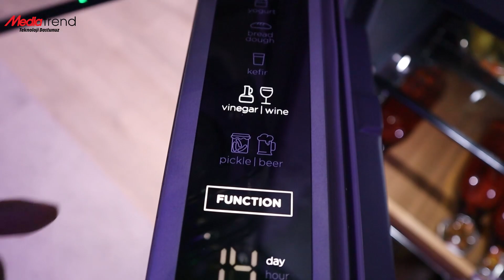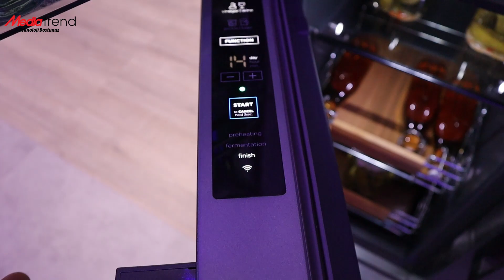Vestel'den devrimsel özelliklere sahip akıllı buzdolabı!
IFA 2018 teknoloji fuarında, Yeni Vestel buzdolabı ile dünyada bir ilki başardı. Biz de bu buzdolabını sizler için yorumladık. Vestel, evde turşu yapan buzdolabı modelini tanıttı.

Yeni Vestel buzdolabı ile dünyada bir ilk!

IFA 2018 teknoloji fuarında, Vestel'in büyük standına uğradık ve bu alanda, oldukça ilgimizi çeken bir ürünü sizler için yorumladık. Vestel, dünyada bir ilk olma özelliği taşıyan bir buzdolabını, teknoloji tutkunlarının beğenisine sundu. Bu buzdolabı, sahip olduğu özel bir alanda, fermantasyon işlemi yaparak, yoğurt, süt, kefir, bira, şarap ve benzeri mayalanma süreci geçiren yiyecek ve içecekleri yapabiliyor.

Vestel'in dünyada bir ilk olarak ürettiği bu buzdolabı, üzerinde yer alan kontrol mekanizması üzerinden, hazırlamak istediğiniz yiyecek veya içeceğe uygun şekilde, alan koşullarını ayarlayıp, sizin için o yiyecek veya içeceği hazırlayabiliyor. WiFi bağlantısı sayesinde de, üretim bittiğinde telefonunuza göndereceği bir mesaj ile size bilgilendirme de yapabiliyor.